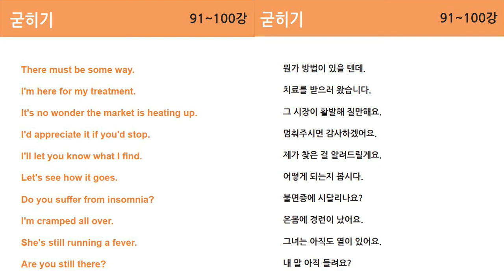[쉬운영어 시즌1] 복습 91_100강